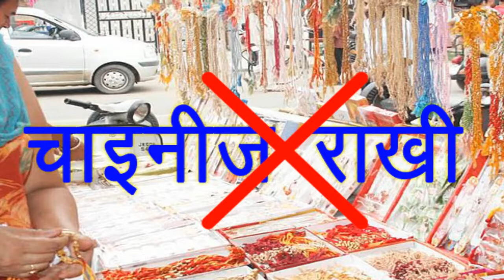रक्षा बंधन में हुआ चीनी राखी का बहिष्कार | Chinese Rakhi boycotted in Rakshabandhan Made-in-India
As a result of India's disputed relationships with China, the shopkeepers in Delhi's famous market Sarojini Nagar have boycotted the sale of Chinese rakhi.

About : Hindi technical news  is a YouTube Channel, where you will find technological videos in Hindi, here you also suggest video topic by comments :)